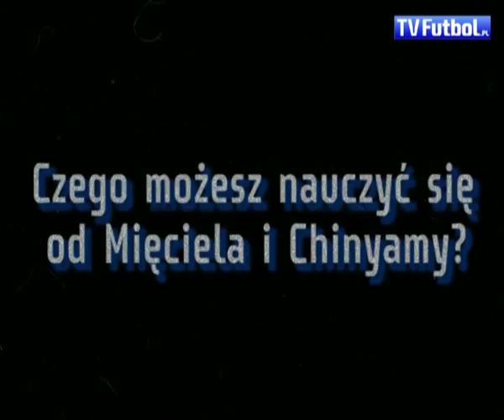Adrian Paluchowski (Legia Warszawa) dla Futbol.pl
- Młody napastnik Legii Warszawa opowiada m. in. o tym jakie boiskowe cechy by chciał wziąć od Marcina Mięciela i Teksure'a Chinyamy.